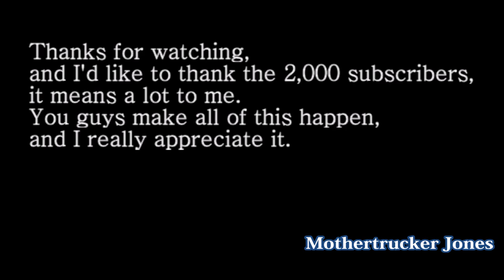Sam Tomkins | NZ Warriors 2014 | A New Start ᴴᴰ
Requested by TheeMrDelorian Vlogs and others. With 13 tries in his debut season, Sam Tomkins is settling in well in the NRL. Here is a tribute to his first year for the New Zealand Warriors.

Songs: 8Dawn - Indestructible

Brand X Music -  Legion (Extended)

1. The purpose and character of the use, including whether such use is for non-profit educational purposes and or criticism
2. The amount of the portion used in relation to the copyrighted work as a whole.